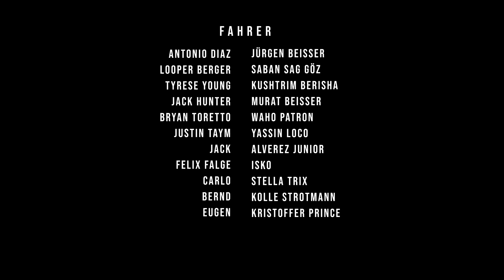RAKETE | KIEZ - DEATH DERBY IV | HASENJAGD - IMMORTAL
Ξ FOLGT MIR EINFACH ÜBERALL!

-  'Song of the Man Who Never Gave Up' (Live Orchestra & Choir) by Eternal Eclipse (Thomas-Adam Habuda)